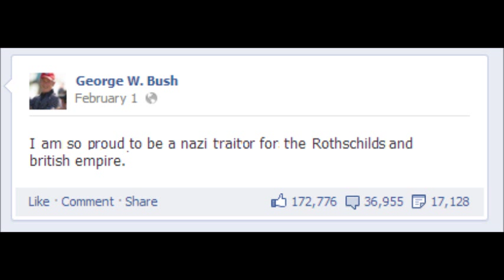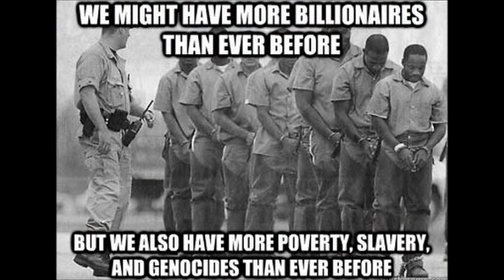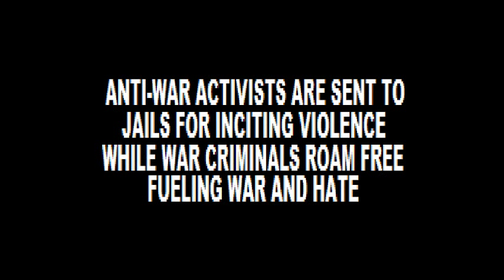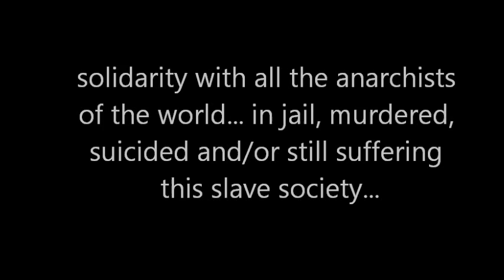Anarchadia - Anarchist Music For The Soul